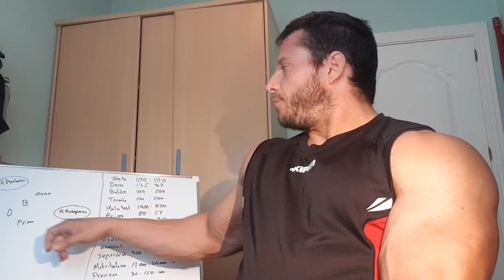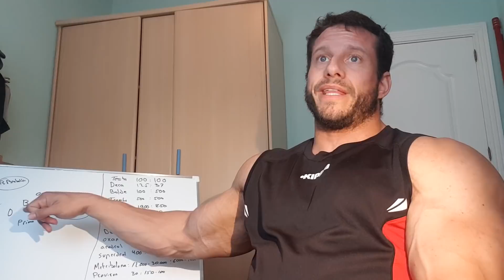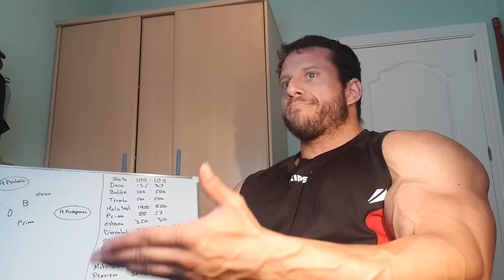Ratios anabolicos androgenicos y combinaciones